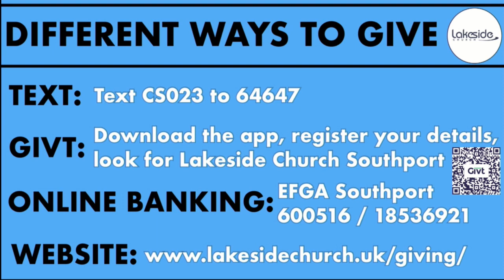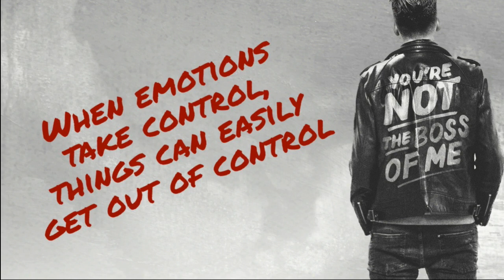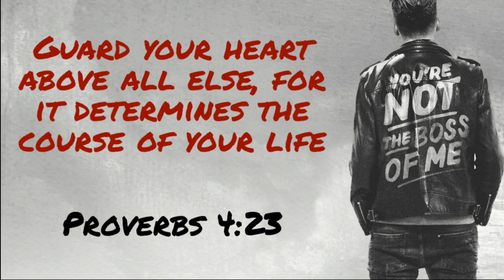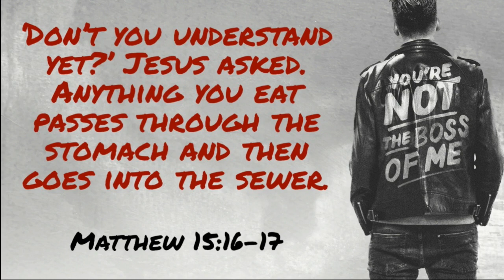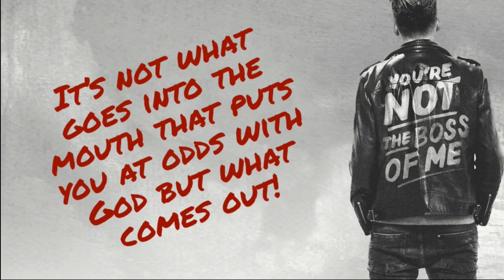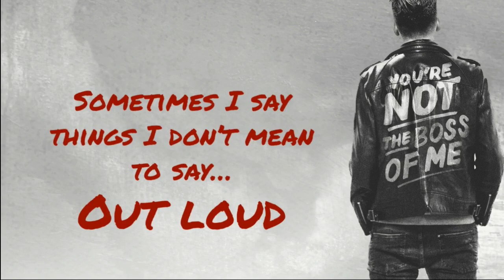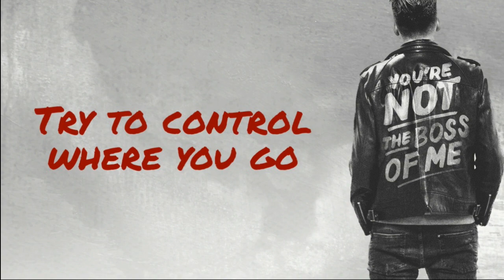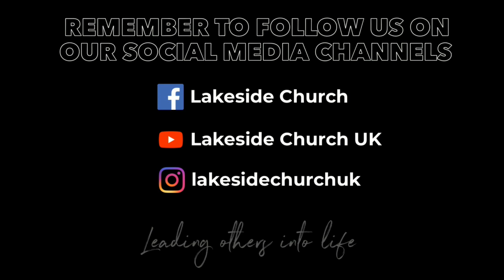Guard Your Heart - You're Not The Boss of Me